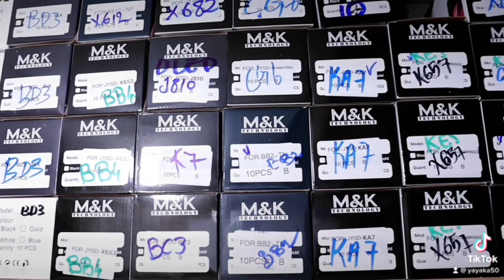Bah GLAYE 9e épisode